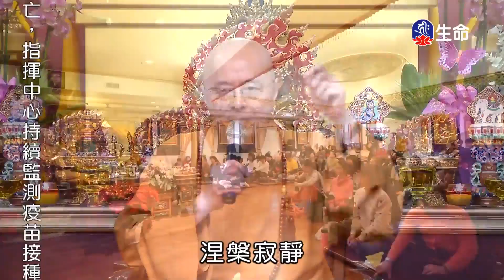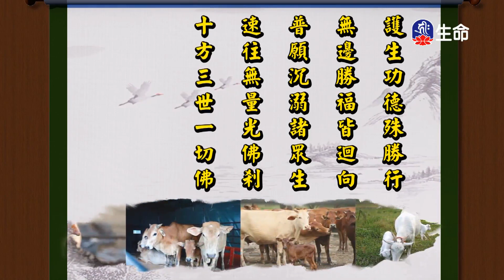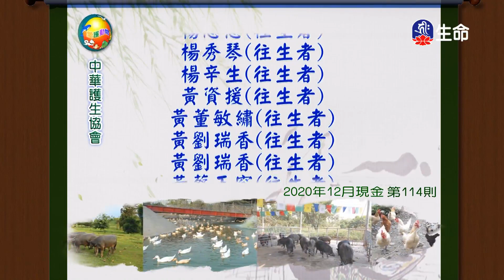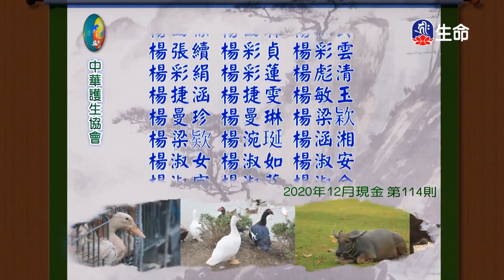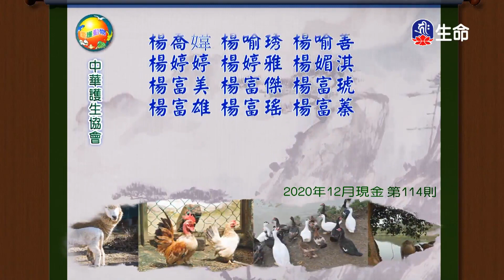佛陀的教法_海濤法師弘法講座(國台)_(lifetv_20210929_10:00)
海濤法師弘法講座(國台)_佛陀的教法。